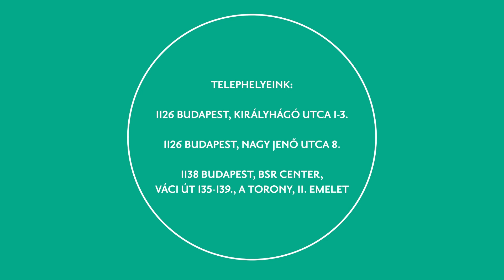Reumatológiai szakrendelés a Budai Egészségközpontban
Reumatológushoz akut vagy idült mozgásszervi, illetve kötőszövetes panaszokkal egyaránt fordulhatunk. A tünetek kiváltó okának korai felismerése és kezelése nagymértékben befolyásolja a betegség kimenetelét, ezért érdemes mihamarabb felkeresni a szakorvost. Nézze meg filmünket, melyben Dr. Péter Endre  főorvos a leggyakoribb reumatológiai kórképeket, valamint azok vizsgálati módszereit mutatja be, továbbá az életmódbeli tényezők fontosságára hívja fel a figyelmet!